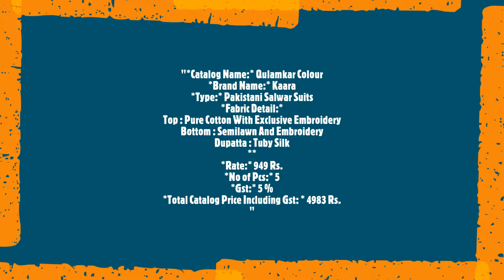Qulamkar Colour Kaara Pakistani Salwar Suits Cotton Embroidery Casual Wear Manufacturer Wholesaler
"Qulamkar Colour Kaara Pakistani Salwar Suits Cotton Embroidery Casual Wear Manufacturer Wholesaler Ahmedabad Surat

Catalog Name: Qulamkar Colour
Brand name: Kaara
Type: Pakistani Salwar Suits
Fabric Detail:
Top : Pure Cotton With Exclusive Embroidery
Bottom : Semilawn And Embroidery
Dupatta : Tuby Silk

Rate: 949
No of pcs: 5
Total Catalog Price: 4983 +Gst.
Disptach Date: 3.7.2020